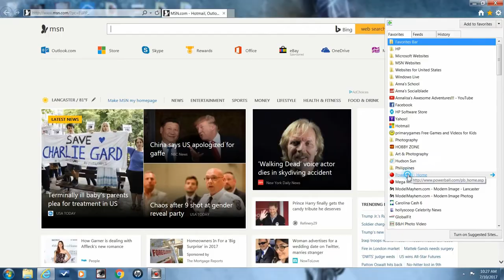Am I A Millionaire? (Episode 24)